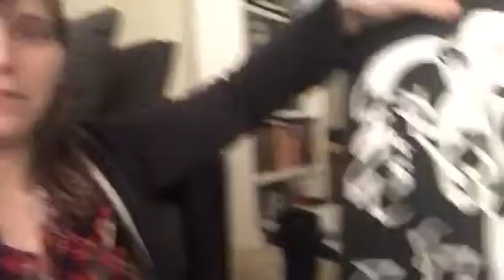Coolest thing I've ever made